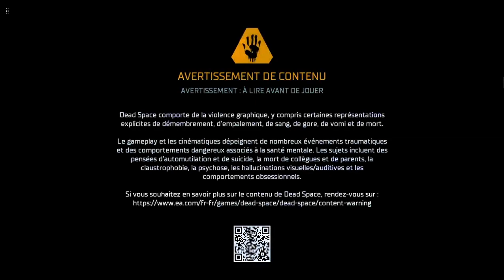EH MAIS DEAD SPACE COMPLETEMENT BARJO | Dead Space #1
TW! BLOOD GORE HORROR

eh nan ça va pas les gars oh